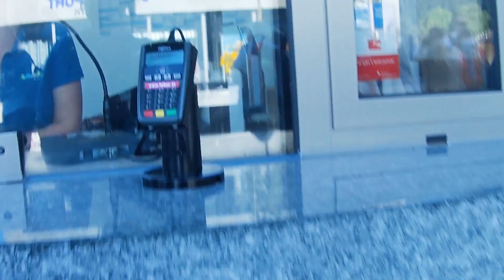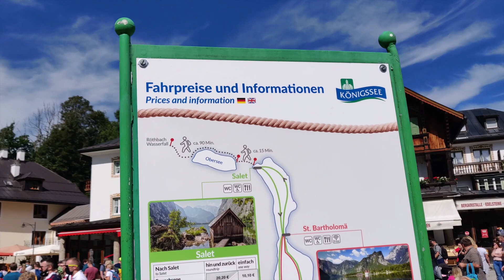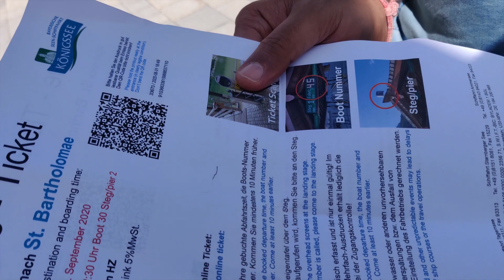KÖNIGSSEE LAKE | BAVARIA, GERMANY | মই দেখা সকলোতকৈ ধুনীয়া ঠাই | BOAT TRIP/ ROPE WAY | 4K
HELLO EVERYONE,
KÖNIGSSEE IS THE MOST BEAUTIFUL PLACE I HAVE EVER VISITED BEFORE. KÖNIGSSEE  LAKE IS IN BAVARIA, GERMANY. AMAZING EXPERIENCED IN  BOAT AND ROPE WAY. THIS IS OUR  2ND DAY OF TRIP TO AUSTRIA . THIS IS BEST PLACE TO TRAVEL IN EUROPE DURING SUMMER. HOPE YOU WILL LIKE MY TODAY'S VIDEO .THANK YOU FOR WATCHING MY VIDEOS AND IF YOU ARE NEW HERE ,PLEASE DO NOT FORGET TO LIKE, COMMENT, SHARE AND SUBSCRIBE TO MY CHANNEL. I WILL SEE YOU ON MY NEXT VIDEO. LOVE YOU ALL.
CAMERA USED -
AKASO 4K
MOBILE CAMERA -
ONE PLUS 6T